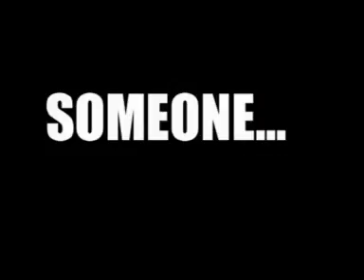Xenophobia trailer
Amateur B-horror "Scream" rip-off